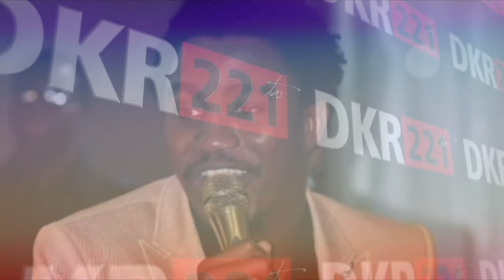🛑 Urgent : Ministre yi nio yor auto yi président Diomaye Faye Di Ladjie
D’après Les Échos, l’affaire des véhicules de fonction à restituer ne concerne pas les ministres avec portefeuille du dernier gouvernement de Macky Sall. Ces derniers «ont rendu les voitures qui leur avaient été affectées depuis le jour de leur passation de service», informe le journal.
La même source poursuit : «Ce sont les ‘autres ministres’, ministres-conseillers, ministres d’État et autres qui avaient des voitures de fonction qui ont été sommés de les rendre au plus tard demain, mercredi 24 avril.»